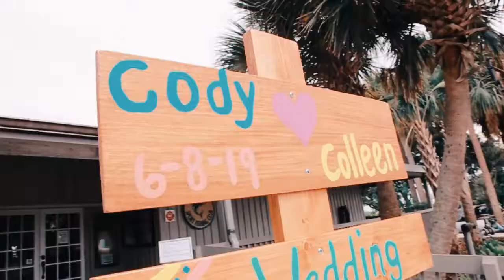The Girvans Wedding 2019